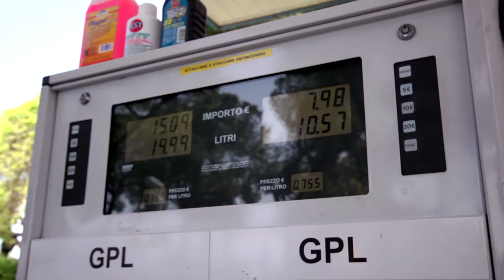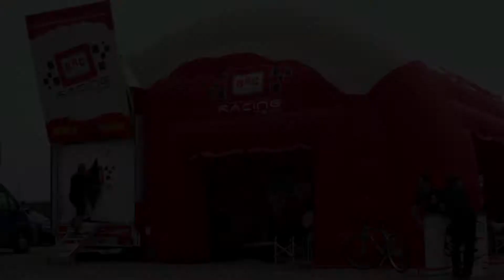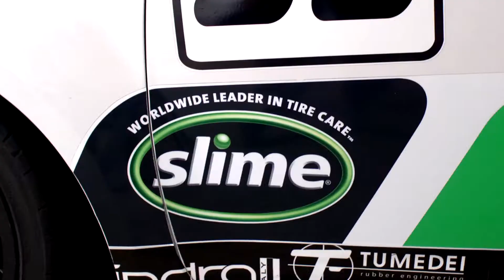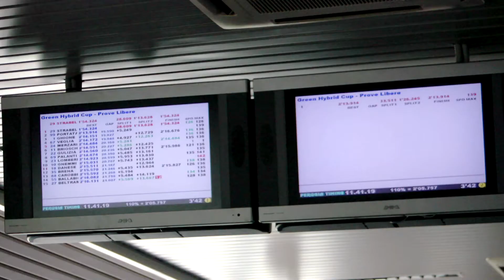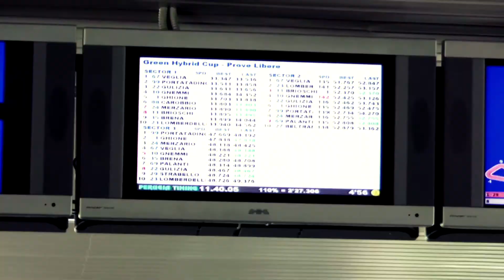Green Hybrid Cup - Inside the competition - [HD 1080-SUB ENG]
Videos of the Misano round of the "GreenHybrid Cup 2013", the first Italian Championship for Alternative Energies. The competition was attended by 15 Kia Venga 1.6 equipped with the LPG engine and electric motor studied, designed and built by BRC Gas Equipment.
This engine when activated can provide up to 25 more horsepower. Among the drivers we interviewed Jacopo Lombardelli representing PUNTOGAS and in race 2 at Misano was third and Jimmy Ghione, current title holder 2012. In the videos you will also find interviews with Antonio Costamagna, Alberto Pianta and Davide Colombano from BRC Gas Equipment.

l video della tappa di Misano della "Green Hybrid Cup 2013" , primo Campionato Italiano Energie Alternative. Alla competizione hanno preso parte 15 Kia Venga 1.6 equipaggiate con il propulsore a GPL e il motore elettrico studiato, progettato e realizzato da BRC Gas Equipment, in grado di fornire fino a 25 cavalli in più quando viene azionato. Fra i piloti abbiamo intervistato Jacopo Lombardelli che rappresenta PUNTOGAS e che nella gara 2 di Misano si è classificato terzo e Jimmy Ghione l'inviato di Striscia La Notizia, attuale detentore del titolo 2012. All'interno del video troverete anche le interviste ad Antonio Costamagna, Alberto Pianta e Davide Colombano della BRC Gas Equipment.
Le prossime tappe della Green Hybrid Cup 2013:
18/19 Maggio -- Franciacorta (BS)
21/22 Giugno -- Nurburgring (Germania)
13/14 Luglio -- Mugello (FI)
03/04 Agosto -- Poznan (Polonia)
14/15 Settembre -- Vallelunga (RM)
05/06 Ottobre -- Varano (PR)